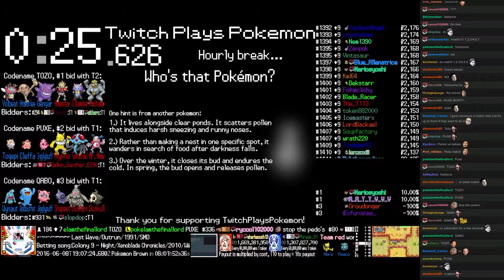Twitch Plays Pokémon Battle Revolution - Match #46483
Match #46483 [Blue: Latias, Pineco, Abra] vs [Red: Furret, Flaaffy, Jigglypuff]